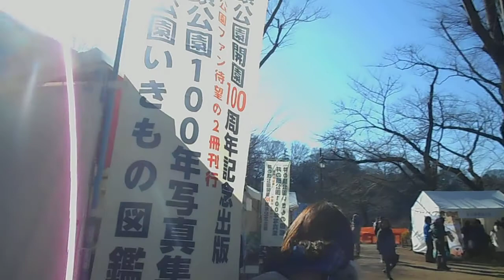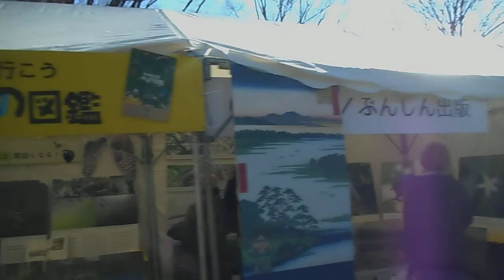DSCN8322井の頭公園20180113かいぼり 池の水全部抜いてみた